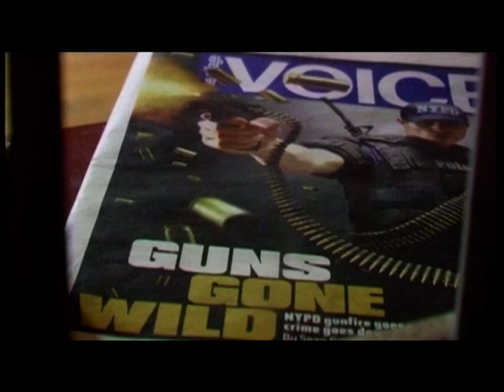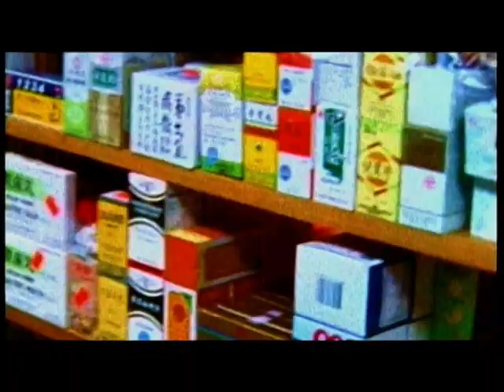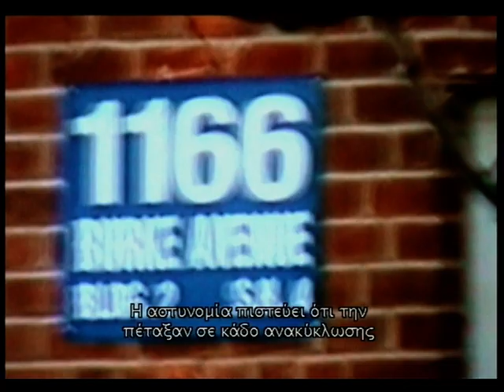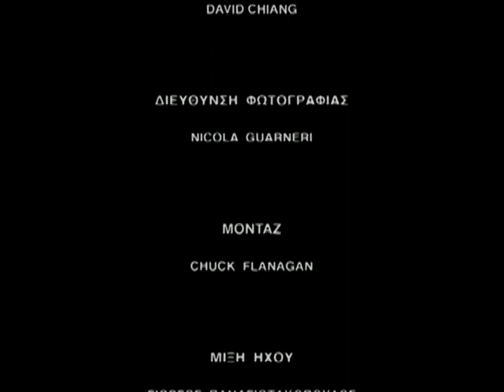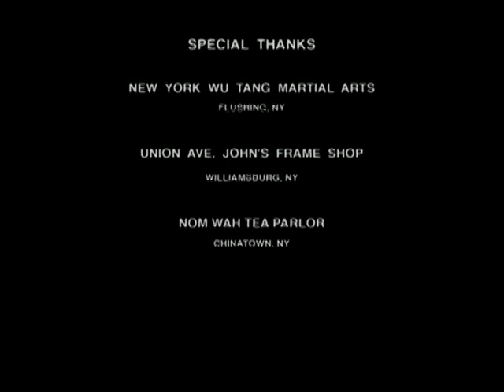Γιάννης Φάγκρας και Σώτη Τριανταφύλλου | 30/5/2007 - Μέρος 1ο | IANOS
Παρακολουθήστε την παρουσίαση της ταινίας μικρού μήκους "Death and the city" σε σκηνοθεσία Γιάννη Φάγκρα, βασισμένη στο βιβλίο της Σώτης Τριανταφύλλου "Κινέζικα Κουτιά", στις 30/5/2007 στον ΙΑΝΟ, αλλά και την συζήτηση που ακολούθησε στη συνέχεια μεταξύ των δημιουργών, σχετικά με την ταινία και το βιβλίο.